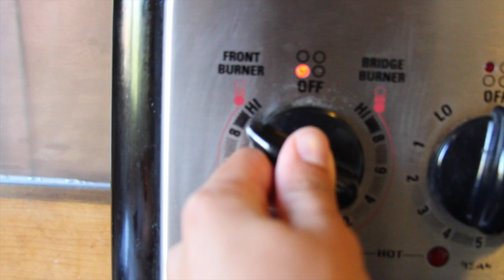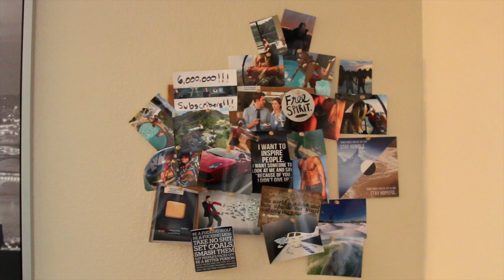How I Make Coffee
AngryPicnic's Deleted Scenes, Throw-aways, Vlogs and other stuff.